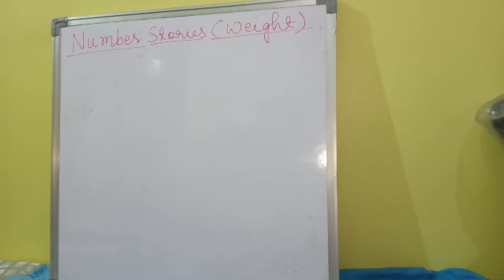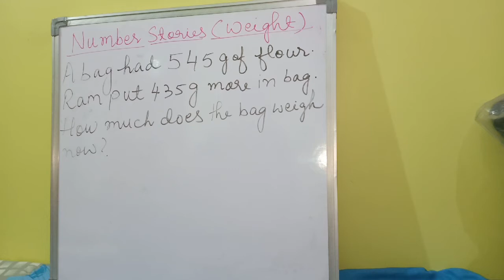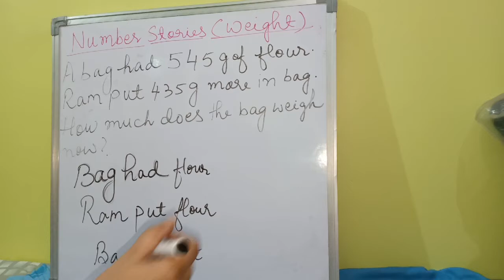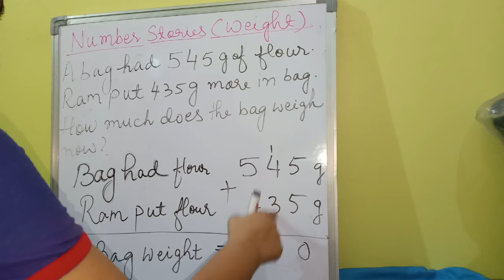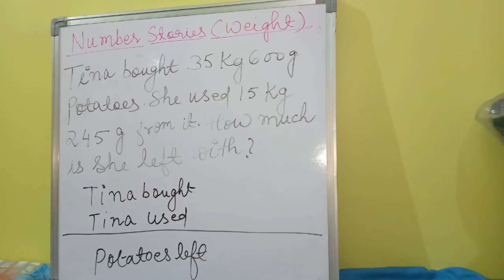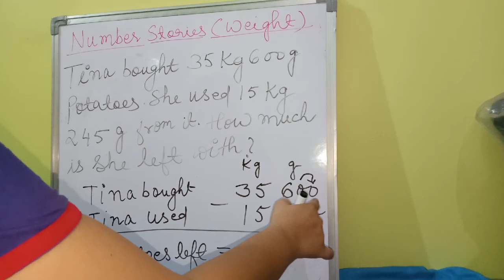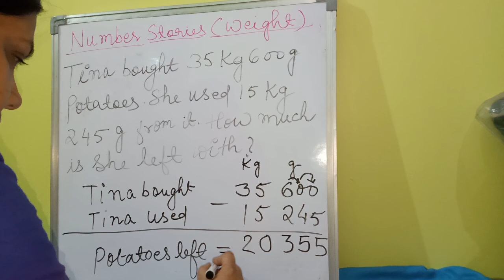Number Stories ( Weight )